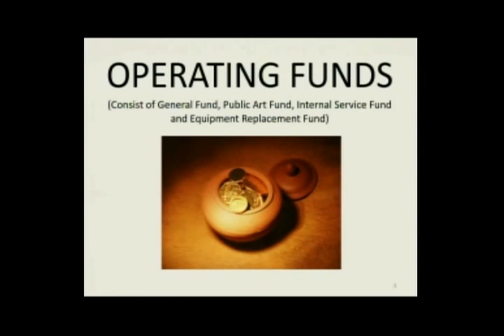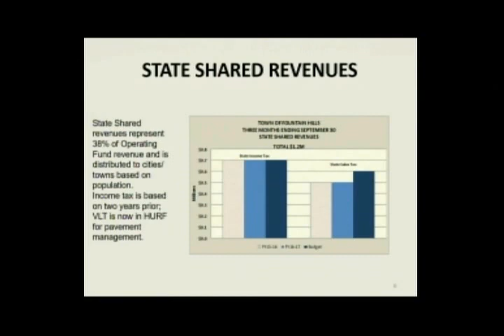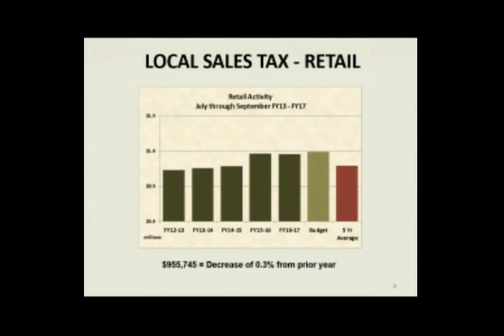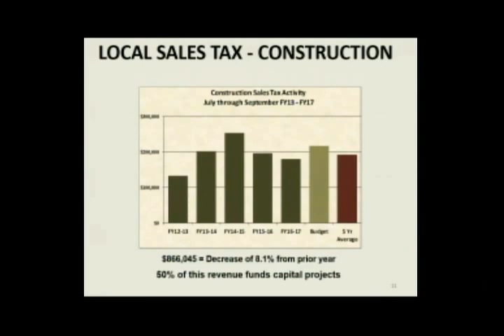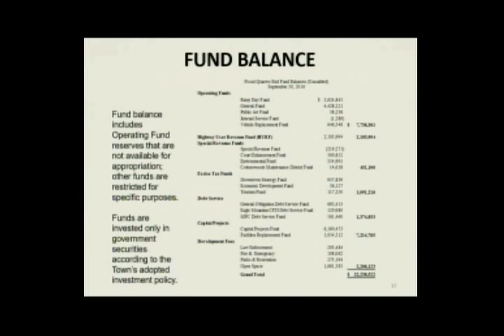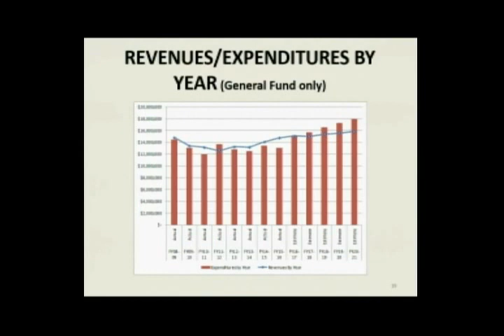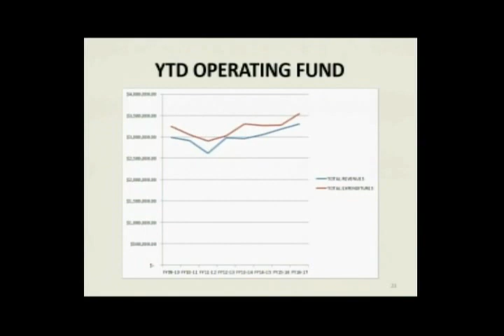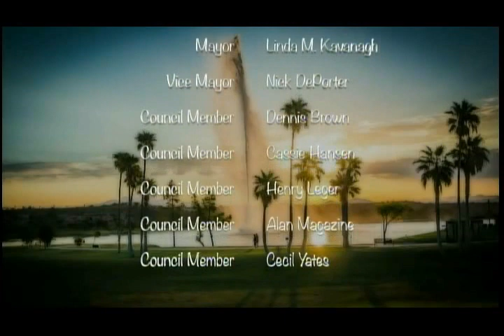November 3, 2016 Council Meeting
Regular Session of the Fountain Hills Town Council